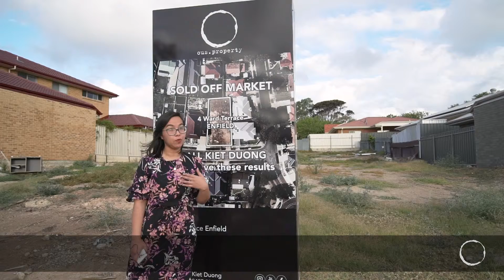Testimonial - 4 Ward Enfield